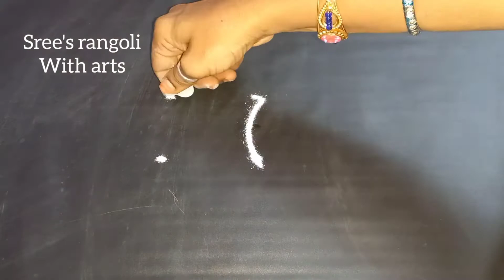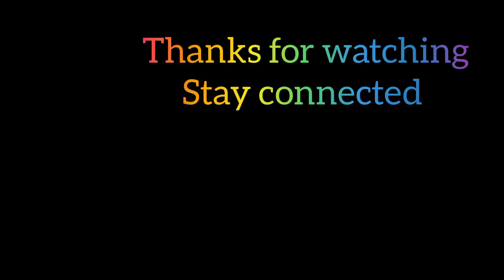Aadi special Sree's Rangoli with arts | rangoli design |easy rangoli | simple rangoli | rangoli #41